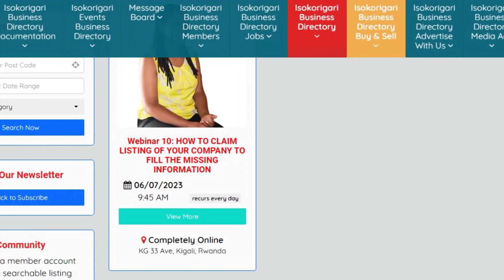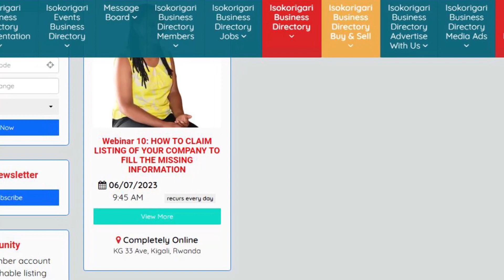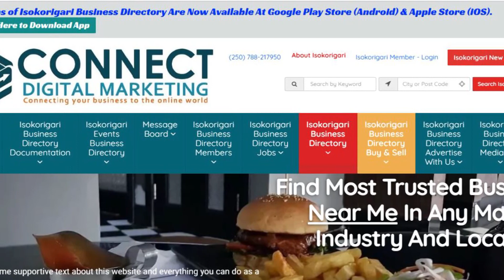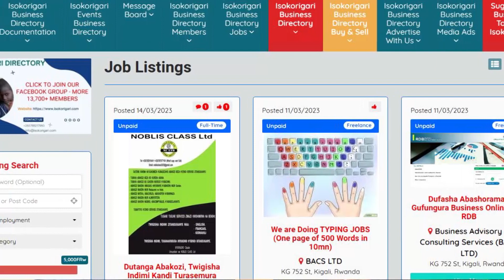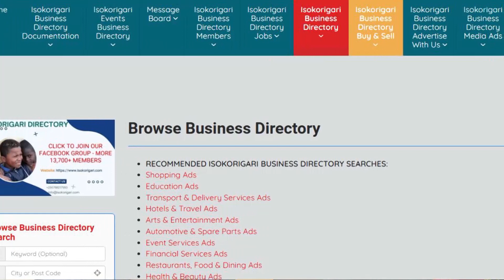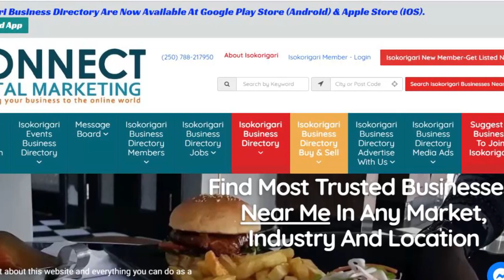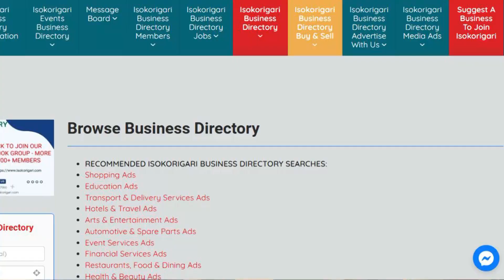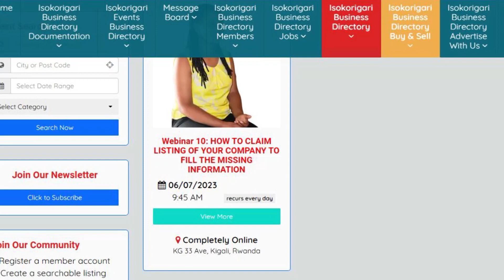ISOKORIGARI LOCAL BUSINESSES IN RWANDA - IKIGANIRO UMUYOBOZI W' ISOKORIGARI.COM YAKOREYE KURI TV1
IKIGANIRO UMUYOBOZI W'URUBUGA ISOKORIGARI.COM YAGIRANYE N'UMUNYAMAKURU WA TV1 KANDI KIGACA KURI TV1